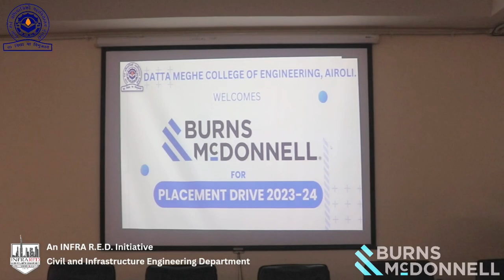Placement Drive 2023-24 | Datta Meghe College of Engineering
Datta Meghe College of Engineering has organized the Placement Drive for the students by Mr. Faisal Khan (Director, Training and Placement, DMCE, Airoli)

Civil Engineering
Civil and Infrastructure Engineering
Mechanical Engineering
Chemical Engineering